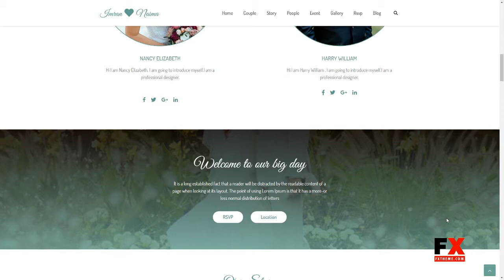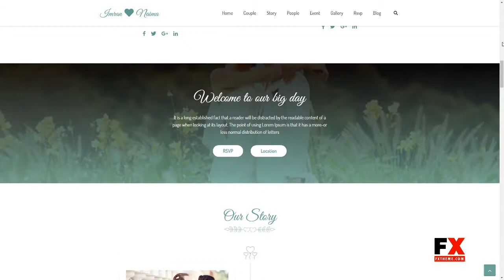Lavelo - Wedding WordPress Theme Thornton Ezekiel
Columns 4+

 Layout Responsive

 Tags bride, clean, couple, elegant, engagement, events, google map, groom, honeymoon, invitation, love, marriage, one page, rsvp, wedding